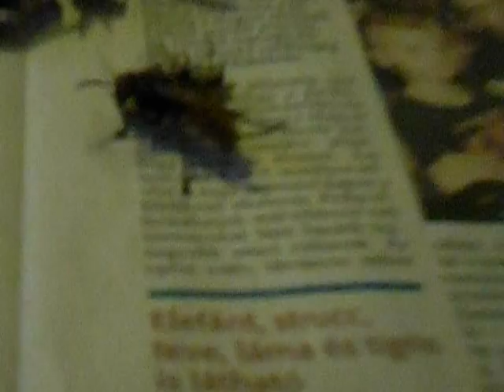Ló darázs 001